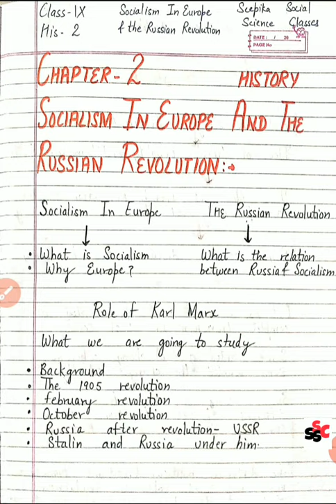2.2/Liberals, Radicals, Conservatives/ Ch-2 (His)/ Socialism In Europe & Russian Revolution Class- 9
2.2/ Liberals, Radicals and Conservatives

Class- 9th